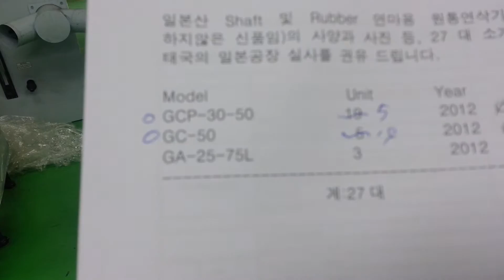Maruei Japqn Cylindrical Grinder Machine Year 2012